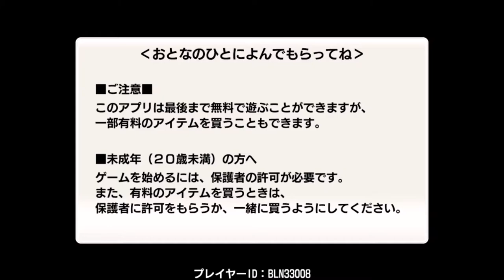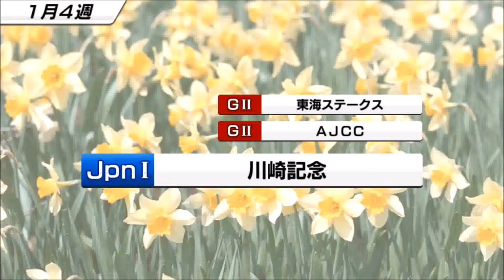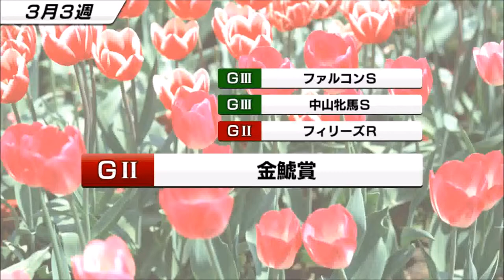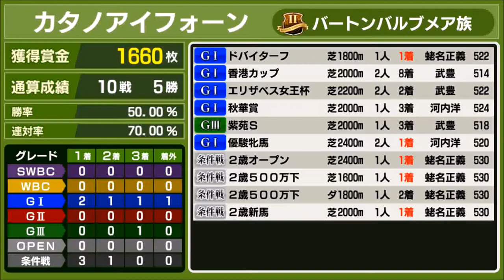【スタポケ #17-4】ドバイターフ【スターホースポケット：競馬ゲーム】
初優勝を狙います

【3】グランプリ秋春連覇を賭けて、宝塚記念でビワハヤヒデ、ネーハイシーザー、ベガ相手に1番人気！